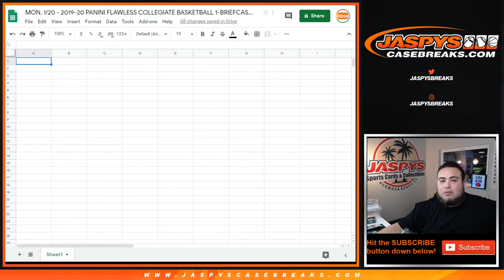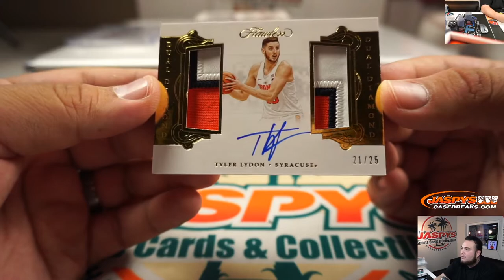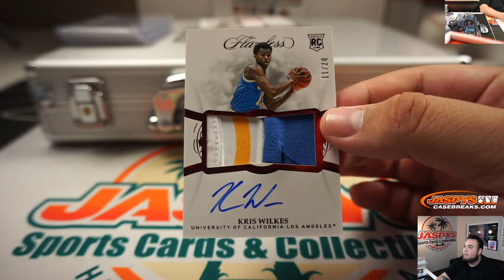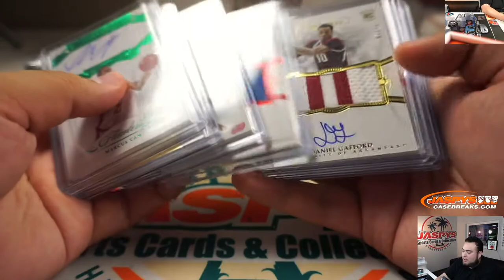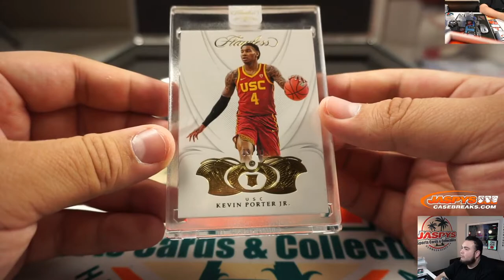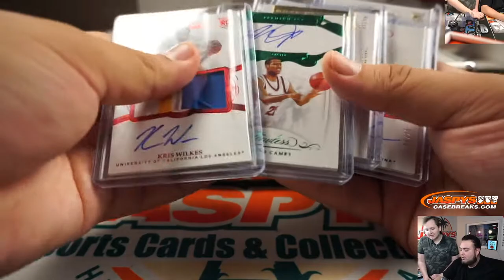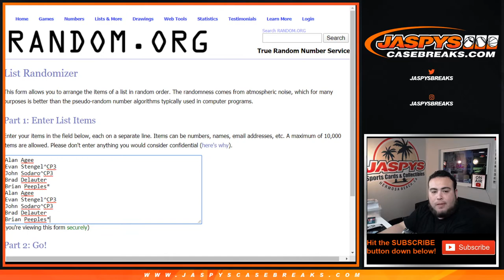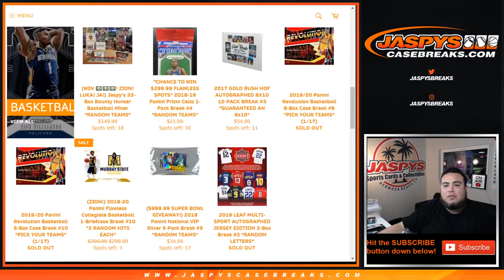MON. 1/20 - 2019-20 PANINI FLAWLESS COLLEGIATE BASKETBALL 1-BRIEFCASE BREAK #9 *2 RH*